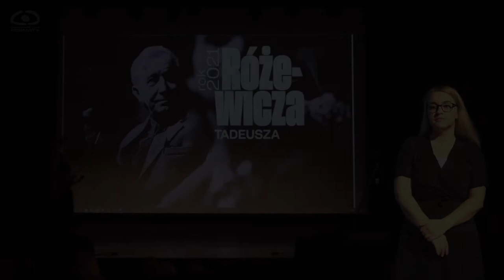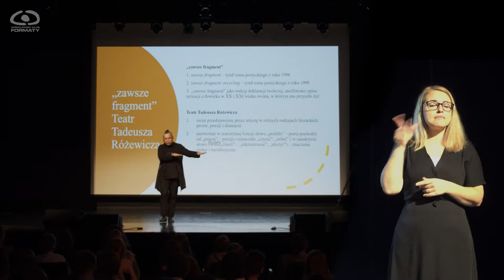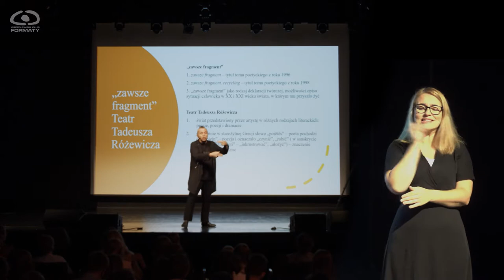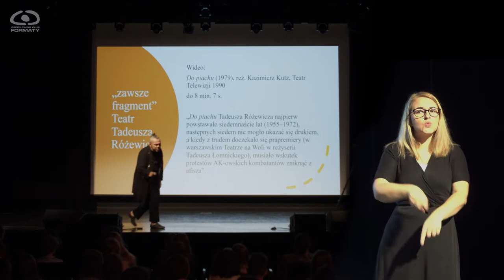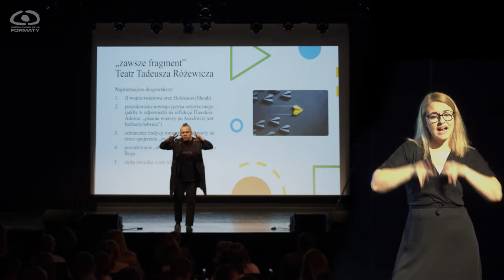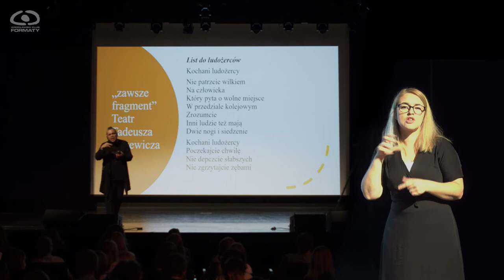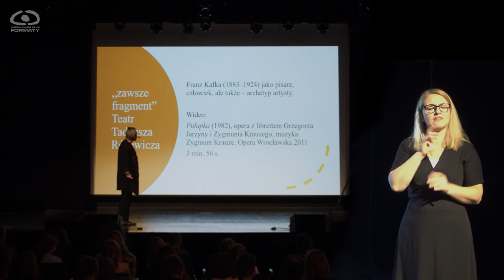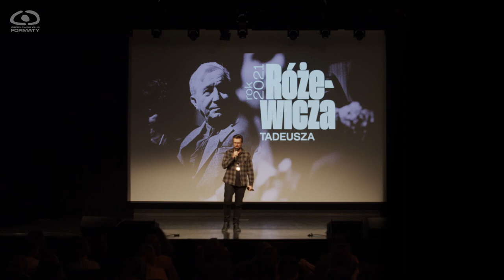Rok Tadeusza Różewicza w Formatach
Rok 2021 jest Rokiem Tadeusza Różewicza!

Wrocławski Klub Formaty z tej okazji przygotował wykład (prelekcję) pt. "Zawsze fragment - teatr Tadeusza Różewicza", który poprowadzi dr hab. Piotr RUDZKI - teatrolog, adiunkt w Zakładzie Teorii Kultury i Sztuk Widowiskowych Uniwersytetu Wrocławskiego, w latach 1994–2016 redaktor w kwartalniku „Notatnik Teatralny”.

Ponadto dzięki współpracy z nauczycielami oraz uczniami ze Szkoły Podstawowej nr 25 we Wrocławiu odbędzie się recytacja wierszy Poety oraz wystawa prac plastycznych.

WYDARZENIE TŁUMACZONE JEST NA JĘZYK MIGOWY

dr hab. Piotr RUDZKI – teatrolog, adiunkt w Zakładzie Teorii Kultury i Sztuk Widowiskowych Uniwersytetu Wrocławskiego, w latach 1994–2016 redaktor w kwartalniku „Notatnik Teatralny”. W okresie 1995–2000 wykładowca w Uniwersytecie Delhijskim w New Delhi, współautor pierwszego podręcznika nauki języka polskiego dla Hindusów Rozmówki hindi-polskie (New Delhi 2003). Przez rok doradzał ambasadorowi Polski w Indiach Krzysztofowi Mroziewiczowi w sprawach nauki i kultury, plonem tej współpracy była pierwsza od lat prezentacja naszej kultury na subkontynencie „Polish Autumn India 2000”. Będąc w Indiach, przepowiadał popularność kina z Bollywood i muzyki bhangra (są świadkowie). W roku 2002 najpierw członek, potem także rzecznik prasowy i wiceprzewodniczący Komitetu Expo 2010 Wrocław. W latach 2006–2016 kierownik literacki Teatru Polskiego we Wrocławiu. Jako dramaturg współpracował z Wiktorem Rubinem (Cząstki elementarne i Lalka), Janem Klatą (Titus Andronicus, Termopile polskie), Wiesławem Cichym (Stand_up Witkacy) i Barbarą Wysocką (Szapocznikow. Stan nieważkości/No gravity), natomiast jako aktor debiutował w teatrze zawodowym rolą nazwaną Głos Grotowskiego w spektaklu Cząstki elementarne. We wrześniu 2016 roku związał się z Teatrem Polskim w Podziemiu Wrocław, spełniając się jako kurator artystyczny W sezonie 2017/2018 współpracował z Teatrem Żydowskim im. Estery Rachel i Idy Kamińskich w Warszawie.

Swoje zainteresowania Stanisławem Ignacym Witkiewiczem i teatrem współczesnym połączył w książce Witkacy na scenach PRL-u (Wrocław 2013). Sześć lat ukazała się jego „monografia w formie dialogu” Nie tylko o teatrze. Studia, rozmowy i szkice o kulturze współczesnej (Kraków 2019).

 Jego teksty ukazywały się w tomach zbiorowych, m.in. Literatura, kultura, komunikacja, Sylwester Chęciński, Człowiek wobec sytuacji ekstremalnych, Między filmem a teatrem, Dramat i doświadczenie, Sztuka szkodzi. Demaskacje Petera Turriniego, Zrozumieć człowieka – zrozumieć świat, Szekspir wśród znaków kultury polskiej, Współczesny dramat i teatr wobec wojny, przemocy i uchodźstwa, Teatr zaangażowany w Polsce. Wrocławski Zeittheater, oraz w czasopismach, m.in. w „Gońcu Teatralnym”, „Warsztatach Polonistycznych”, „Pracach Literackich”, „Studiach Filmoznawczych”, „Dolnym Śląsku”, „Odrze”, „Didaskaliach”, „Notatniku Teatralnym”, „Polityce”, „Performerze”, „Slavic and East European Performance” (USA), „Platinum Jubilee Celebrations. University of Delhi” (Indie), „Economic & Business News from Poland” (Indie), „The Telegraph” (Nepal) oraz „Théâtre/Public” (Francja).

fot. Adam Hawałej